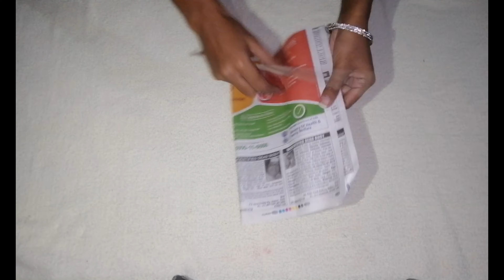Home Decor Ideas With News Paper | Diwali Decoration Ideas| Best Out of Waste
DIY - Unique wall hanging ideas with newspaper || Best out of Waste | Easy wall decorations ideas
PAPER ROSE WALL HANGING | PAPER FLOWER WALL HANGING | PAPER ROSE WALL CRAFT
DIY Paper Hanging Crafts | Origami Paper Crafts | Room Decor | Best Out Of Waste Idea | Wall Hanging

DIY Tissue Paper Dancing Doll Wall Hanging |

Kabbad se Juggad | 5 Minutes crafts | Easy Art and crafts|

Our Poplar VideoVideo:-